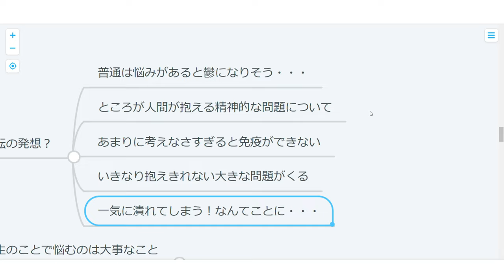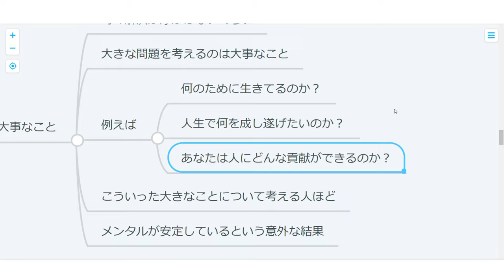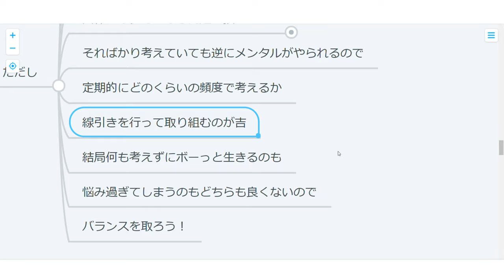【心理学】人生の悩みごとはあったほうがいい！？